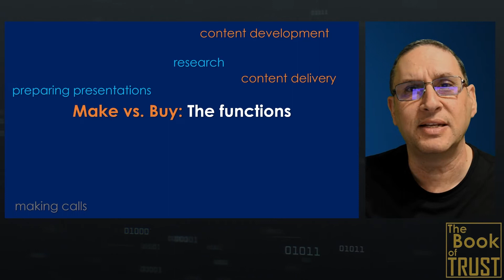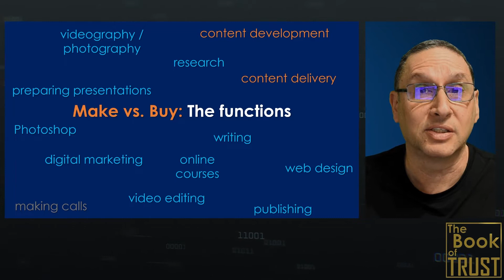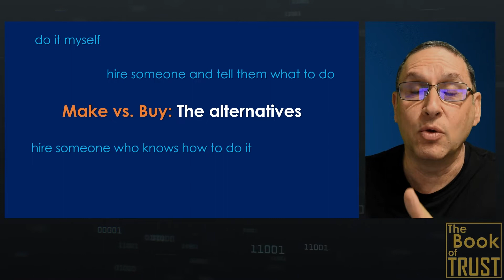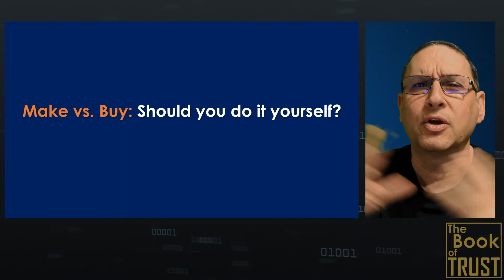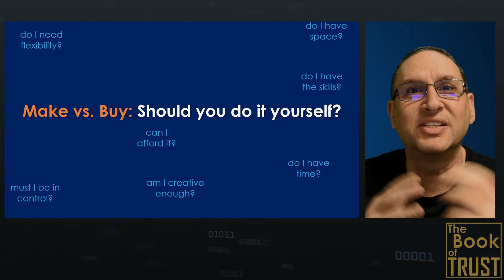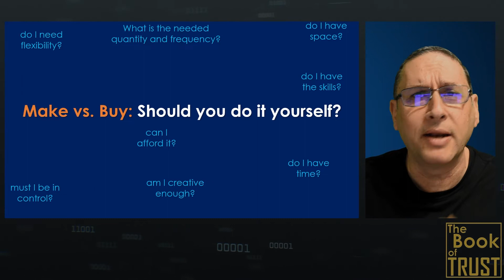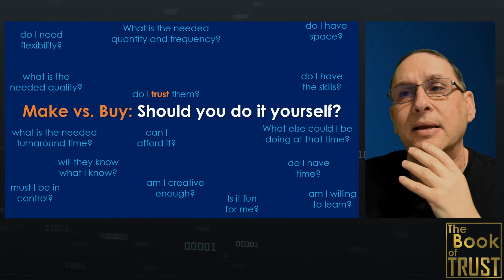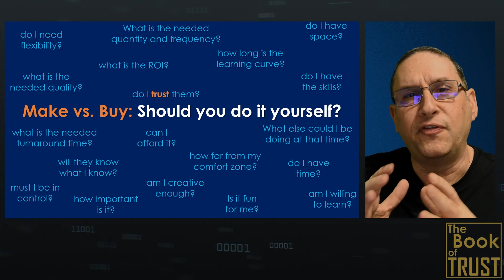make vs buy decisions for speakers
Should I do things myself, or should I hire people to do them? Here are the options and the considerations.

Outline:
0:00 Foreword
1:16 What are the things I can do (or hire)?
5:20 What are the alternatives? (do myself, hire an intern, professional...)
8:13 What are the considerations? The questions you should ask yourself